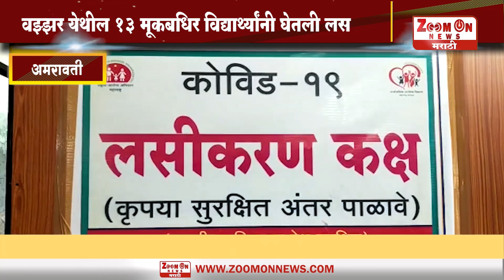AMARAVATI ।वझ्झर येथील 13 मूकबधिर विद्यार्थ्यांनी घेतली लस